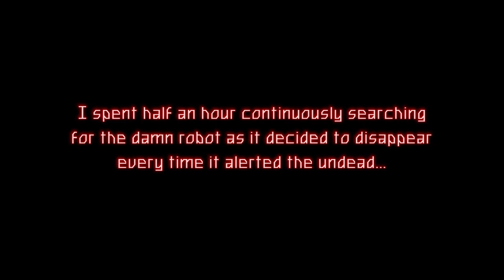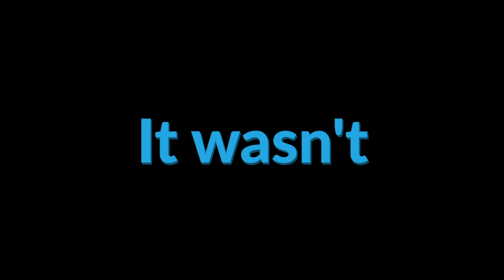Wow! They got a BB-8... | Dead Island 2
Dead Island 2 - part 13!

I always strive to bring you all content without begging for likes, subscribes, shares, etc. If you appreciate that, feel free to check out my Patreon as it really is the best way to directly support me in bringing you more content.

Want more content? We have reactions, discussions, rankings, and more! I hope to see you there!